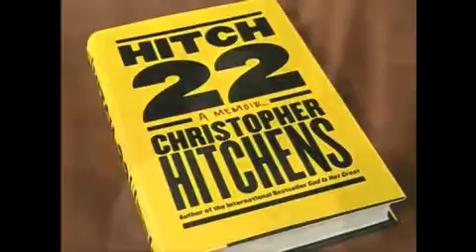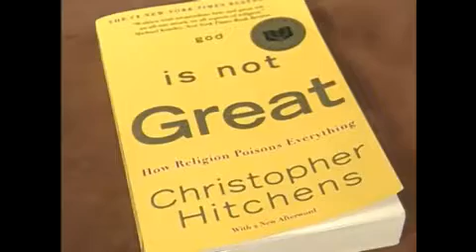Christopher Hitchens 2010 Drexel Interview